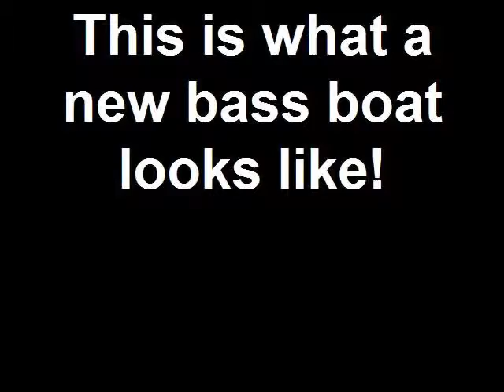This is what a new bass boat looks like!